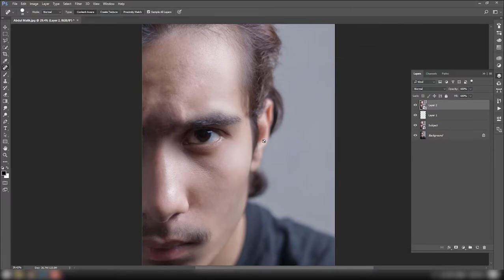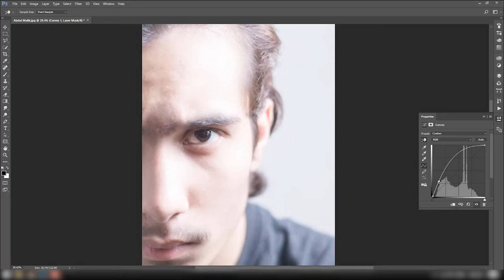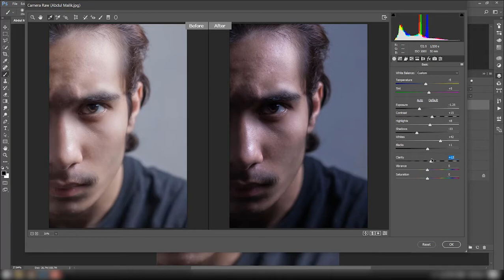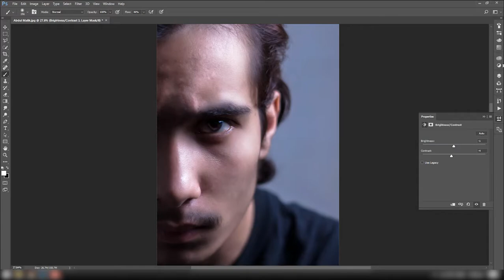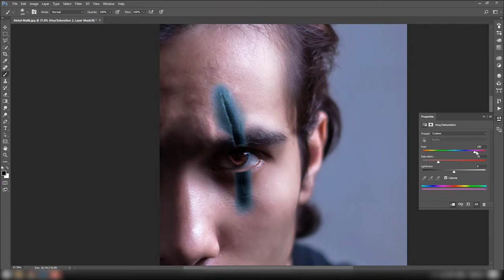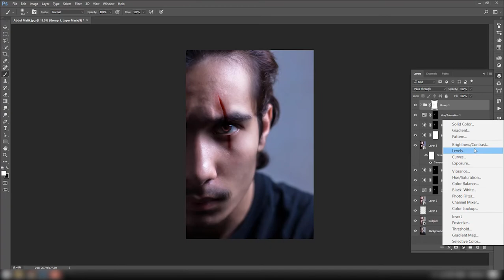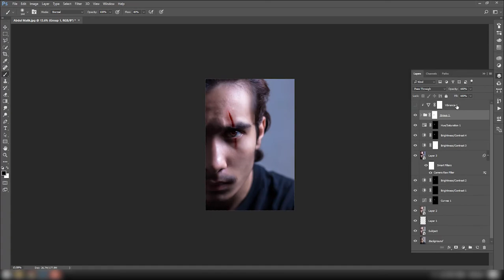Scar on eye | Time-laps, Speed-art (Photoshop)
*IMPORTANT* Please only use and share the embed code of the original video. Third-party downloads and distribution are not permitted.

My name is Shahan K. Bangash, and I am a Graphic Designer having experience sins 2013. I've started this YouTube Tutorial Channel for anyone who is interested in Graphic Designing for FREE in a professional way.
Support me to start the complete course in Urdu / Hindi.